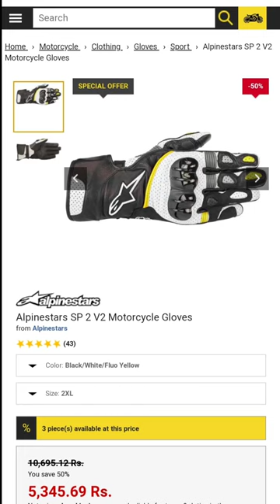Biker Funny video